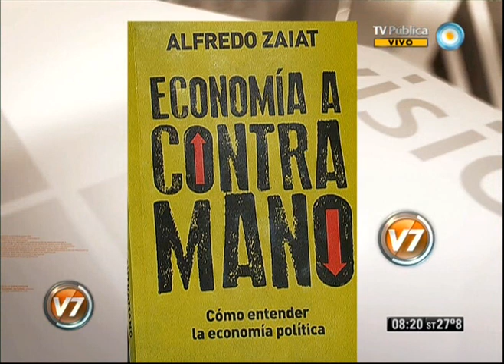Visión 7: La economía según Alfredo Zaiat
Raúl Dellatorre entrevista a al periodista y economista, Alfredo Zaiat, quién habló sobre su nuevo libro Economía a Contramano. Explicó el concepto de teoría económica-política y porque cree que aumentan los precios en Argentina. Emitido por Visión Siete, noticiero de la TV Pública argentina, el miércoles 07 de noviembre de 2012.